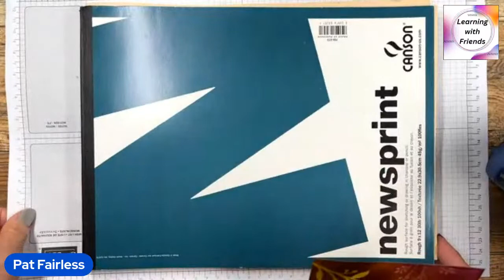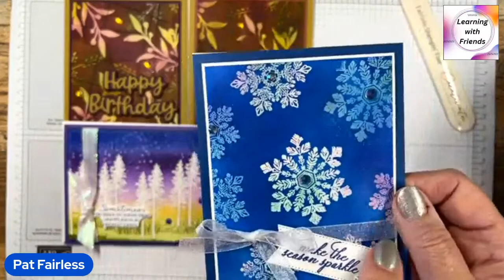BATIK TECHNIQUES 9-21-23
This video shows how to do the Batik Technique -- or at least one of the ways to do it.  My research into this technique indicates there appear to be several ways to do it.  Be sure to watch to the end to see cards made with additional Batik options.

If you are new to Learning with Friends, Welcome!  I am so happy you discovered me.  My goal is to share a new technique video with you every Thursday at 10 AM. I will demonstrate the technique and then share 2 or 3 completed cards made with that technique.

Do you struggle with getting videos to be in landscape mode rather than portrait mode?  StreamYard ended that struggle for me!